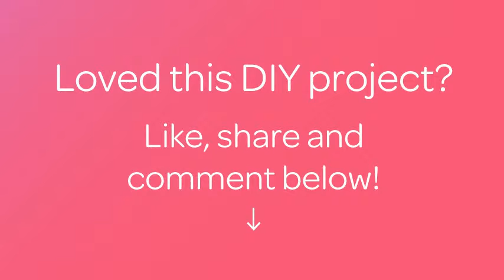How To Insert A Ribbon Into Knitting - DIY Crafts Tutorial - Guidecentral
About this DIY project:
- Title: How to Insert a Ribbon into Knitting

Supplies:
- monofilament
- scissors
- needle
- hook